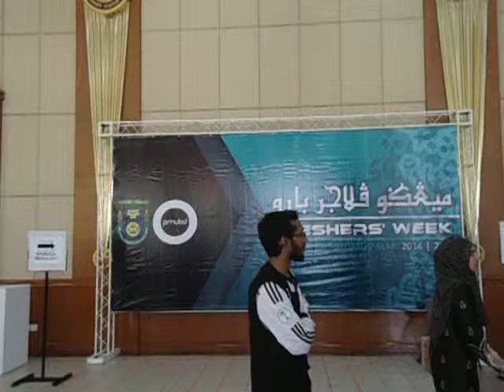Refreshers Week 4